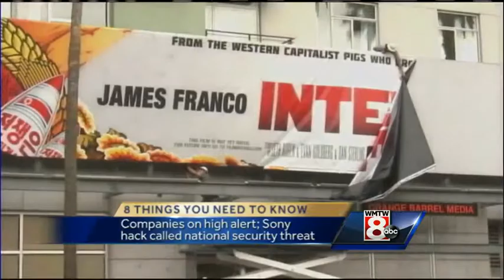8 Things You Need To Know on Friday, December 19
Police surround the home of one of the Saco home invasion victims, Thornton Academy is closed until the new year and your tax refunds could be delayed next year. Here are the 8 things you need to know on this Friday, December 19.